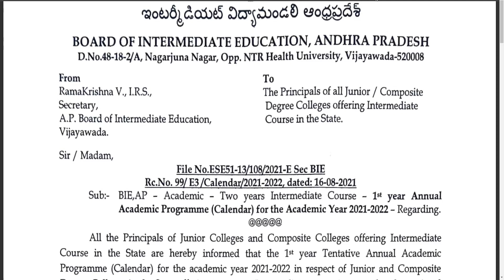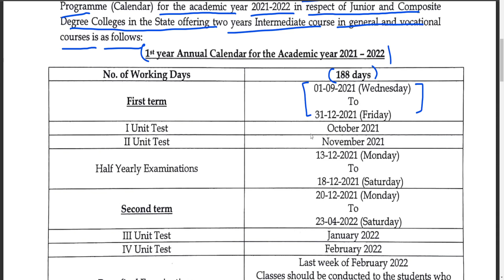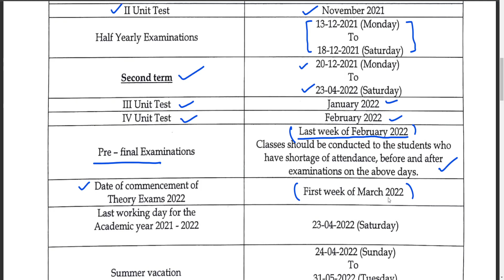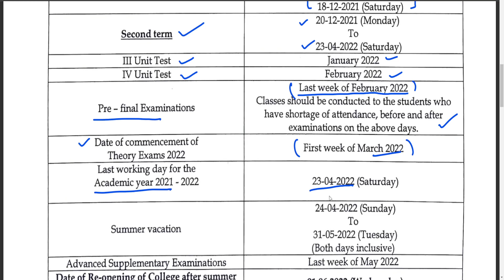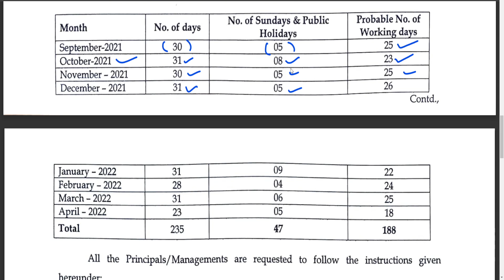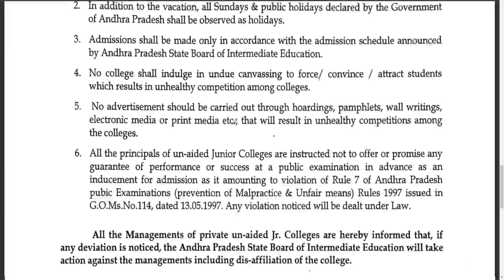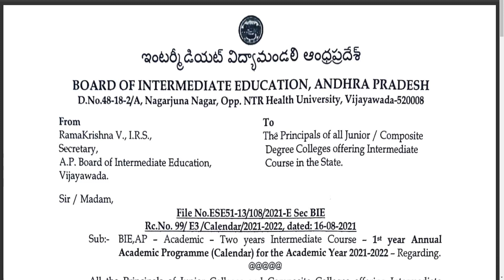2021-22 Intermediate first Year | Year Calender and Time Tables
For Text Books, notes and explanation login
2021-22 Intermediate first Year | Year Calendar and Time Tables
Intermediate Mathematics in Telugu

to link two different objects via relations.

Imp Theorems for IPE,Functions- Imp Theorems,inter maths,FUNCTIONS,function theorem,functions,functions math,functions domain and range,functions and relations,how to get function theorem,how to solve function theorem,function theorem class 11,functions theorems inter 1st year easy method,function theorem 2020,ap inter maths,ts inter maths,telugu e tutor,AP & TS Junior Inter Maths -2021,Junior Inter Maths

Translated titles:
Funciones-Teoremas de imp para IPE / AP y TS Junior Inter Maths-2021

कार्य-IPE / AP & TS जूनियर इंटर मैथ्स-2021 के लिए

কার্যাদি-আইপিই / এপি এবং টিএস জুনিয়র

功能-IPE / AP和TS初中数学-2021的Imp定理

ಕಾರ್ಯಗಳು-ಐಪಿಇ / ಎಪಿ ಮತ್ತು ಟಿಎಸ್ ಜೂನಿಯರ

செயல்பாடுகள்-ஐபிஇ / ஏபி & டிஎஸ் ஜூனியர

విధులు-IPE / AP & TS జూనియర్ ఇంటర్ మ్యాథ్స్-2021

افعال-IPE / AP اور TS جونیئر انٹر ریاضی-2021 کے لئے امپ تھیوری